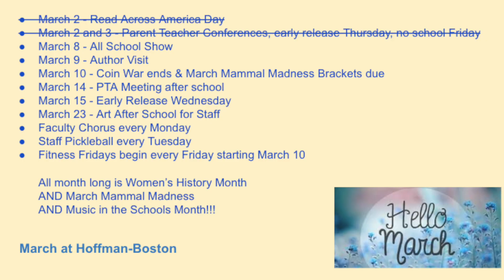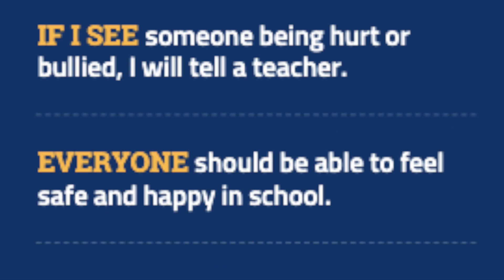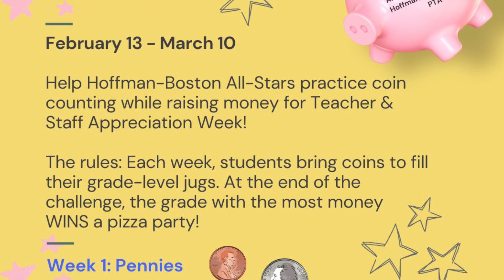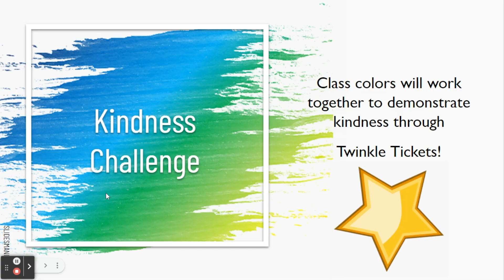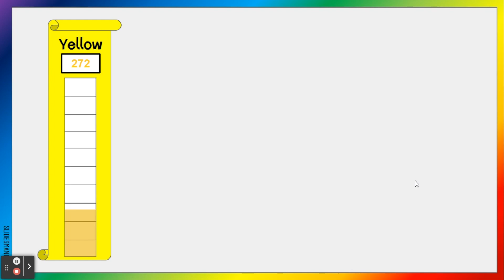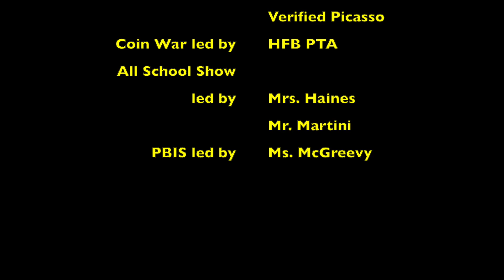HFBTV News March 6, 2023